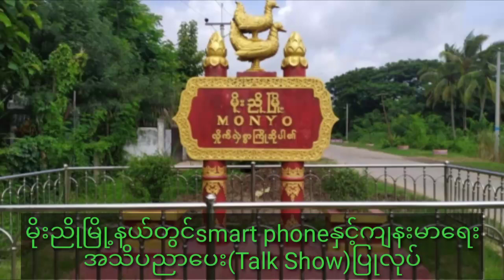မိုးညိုမြို့နယ်တွင် smart phone နှင့်ကျန်းမာရေးအသိပညာပေး (Talk show) ကျင်းပ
မိုးညို ဒီဇင်ဘာ ၁၅
ကိုမင်း(ပြန်/ဆက်)